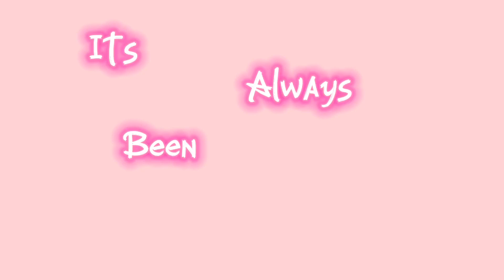Me And My Husband MEME || FNaF || JereMike || MY AU